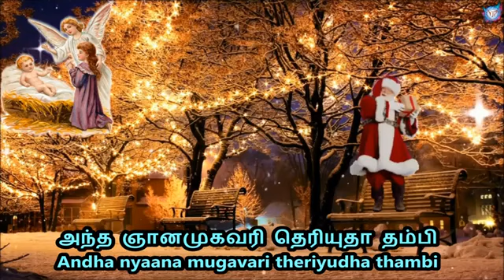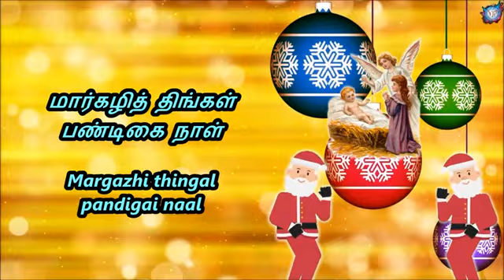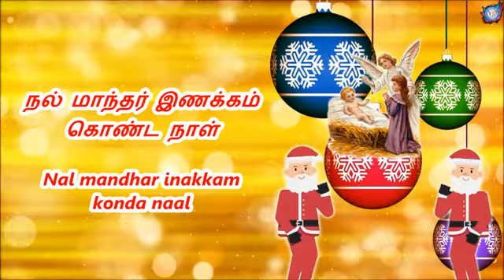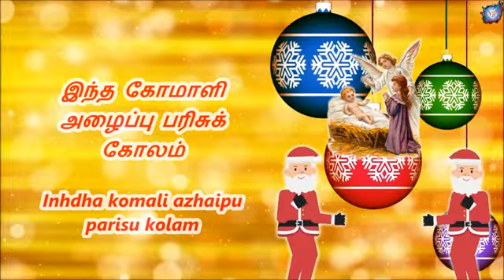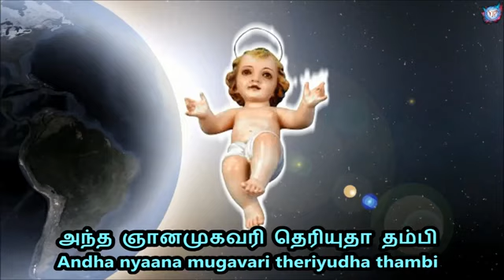world festival in Christmas உலக திருநாள் கிறிஸ்துமஸ்